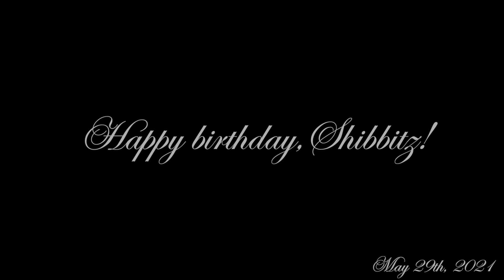In Memory of Siobhan Francis Pritchard // Birthday Video 2021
Filmed during Siobhan's birthday on May 29th, 2021, on an overnight camping trip to Portland Island.

I feel there are many elements in this video that represent our friend, Siobhan. The ocean, the forest, the southern gulf islands, the meals shared in good company, the game of throwing stones at candles on a piece of floating driftwood, the distinct laugh, the boat ride. Watching this has helped me remember Siobhan in the most positive light: in her element with friends who loved her.

Though this was initially just for the friend group, it has taken on an entirely new level of meaning.  With permission from the others featured, I'm uploading and sharing this to commemorate Siobhan, in hopes that seeing her happy can help all of us remember her in that way, too.

Rest peacefully, friend.